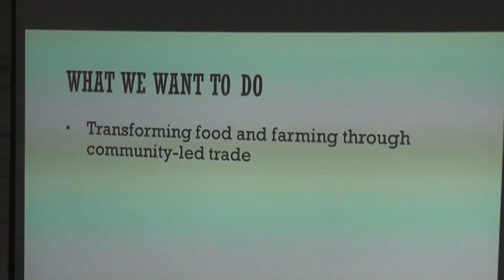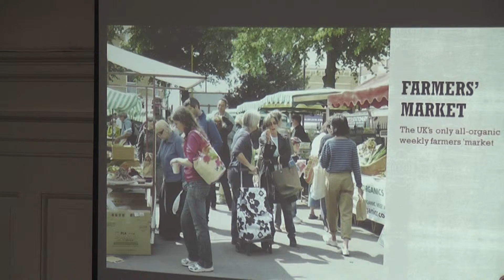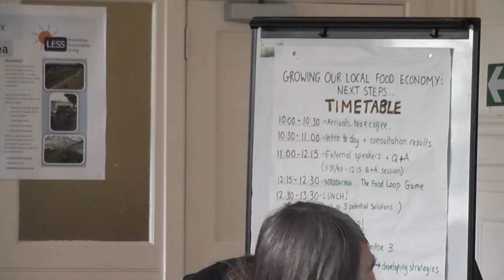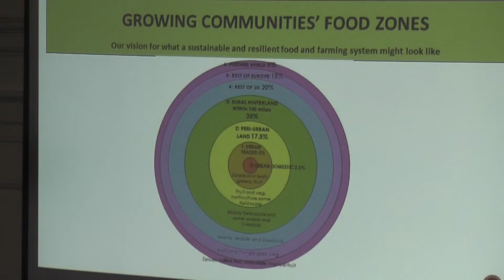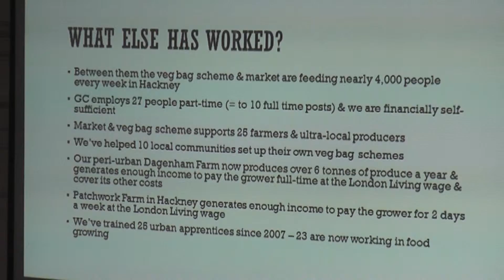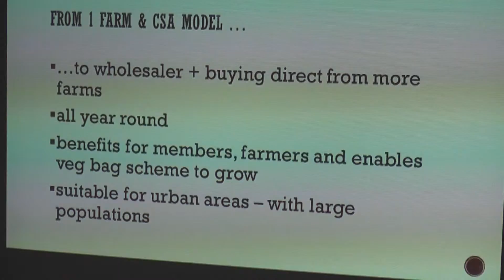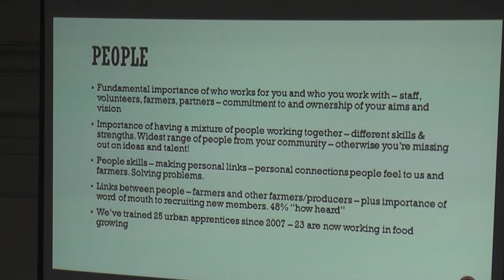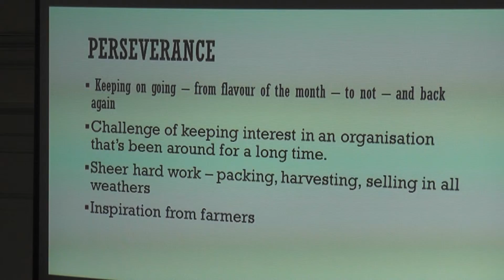Growing Communities in London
Kerry Rankine talks about Growing Communities work in London